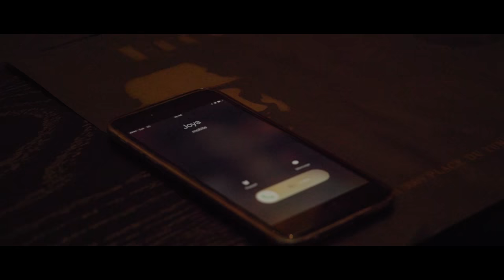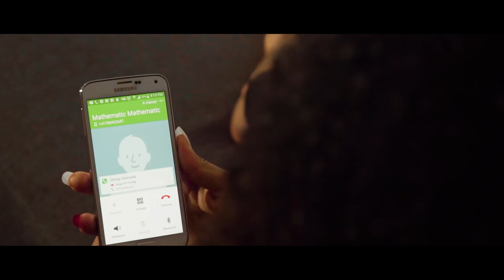DJ Mathematic Feat. Joya CV - Luv (Kizomba Remix)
JOYA CV
KAY-Z-JAY MUSIC
DIRECTED BY : ANTONIN HALM
MUA : RENATA ORTIZ